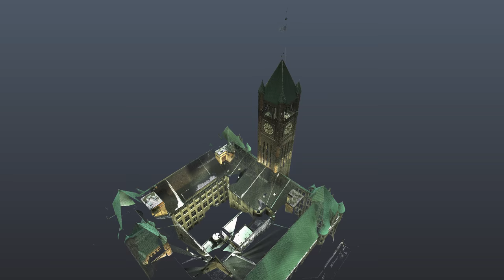Clock Tower Exterior 3D Scan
Minneapolis City/Hennepin County Courthouse Clock Tower 3D Scan